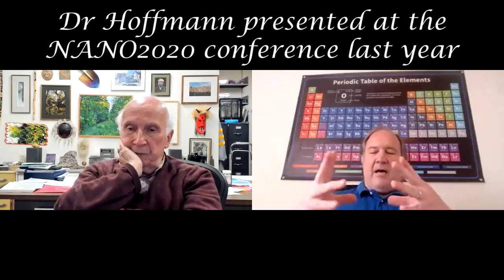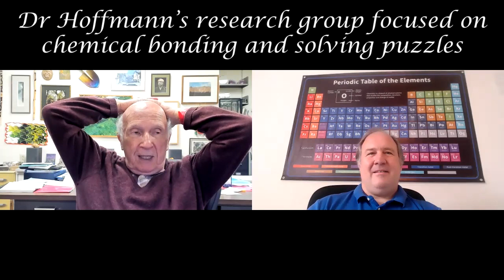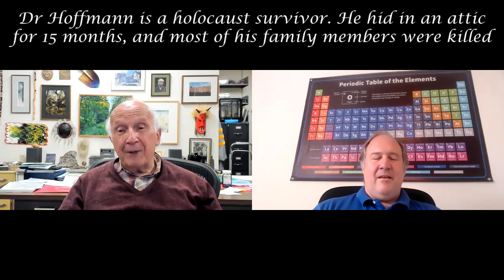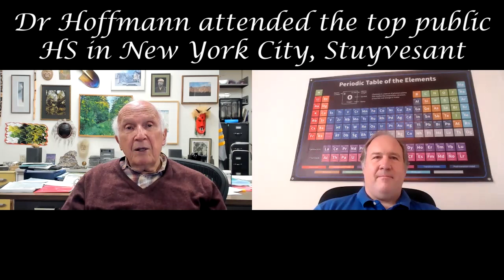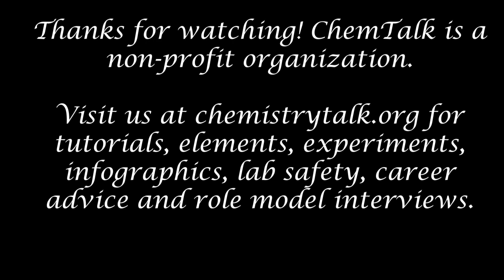Talking Chem with Nobel laureate Roald Hoffmann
In this conversation with Nobel Prize winner Roald Hoffman, we talk about chemistry, nanoparticles, who's going to win the next Nobel Prize, his friendship with Oliver Sacks, the real purpose of a research group, and so much more. Roald was such a pleasure to talk to, and we can't wait to have him back on ChemTalk.

01:05    Time at Columbia
05:01    If you want certainty, study Mathematics
06:08   Predicting the periodic table & noble gases
16:18   Dissolving Gold
21:50   Nanoparticles & Ligands
28:35   On trying to retire
35:38   Predicting who will win the next Nobel Prize
41:29   Roald's research that earned him the Nobel Prize
47:42   Surviving the holocaust
54:00   Writing books, plays, poetry
59:20   On new ways & experiments to teach chemistry
1:11:11 On learning to love teaching
1:16:06 Friendship with Oliver Sacks and Bassam Shakhashiri

One correction to the interview, thanks to Dr. Eric Scerri of UCLA: "Yes, helium was first detected in the sun but none of the others were detected in stars in the course of their discoveries. Wikipedia tells the story of their discoveries. And argon was discovered by the chemical analysis of air, first by Cavendish and a good deal later by the chemist Ramsey."